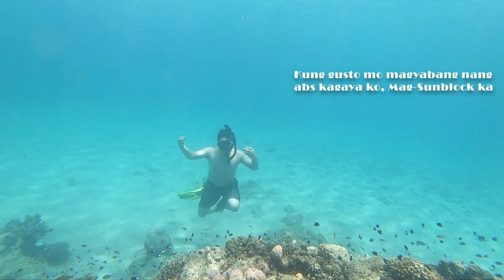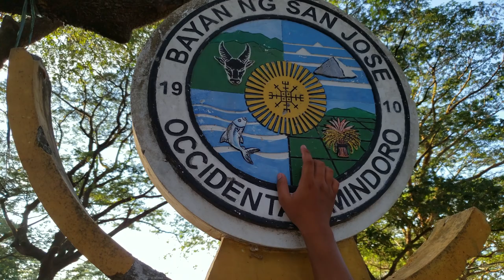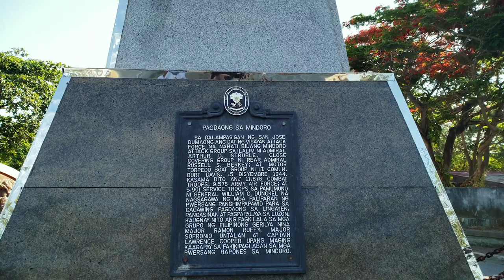MINDORO ISLAND(Crazy Hidden Mindoro Mountains) pt.2 - #3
Pandan Island, Devil's Mountain, Mindoro